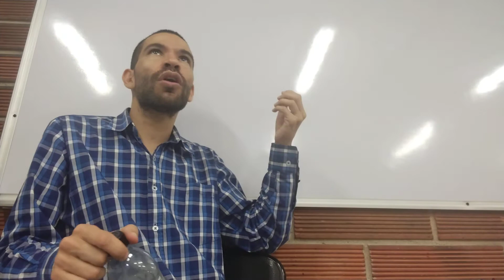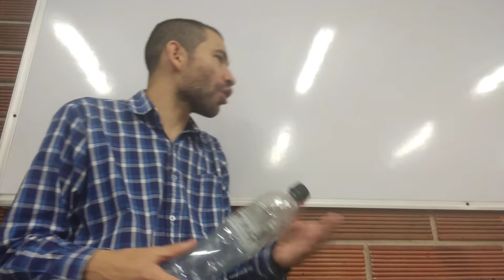Estanislao Zuleta: Educación Crítica, Método Autodidacta y Universidad Nómada que resiste al Capital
Curso: Pensamiento Crítico y Nuevas Tecnologías.

Tema: Estanislao Zuleta: Educación Crítica, Método Autodidacta y Universidad Nómada que resiste al Capital.